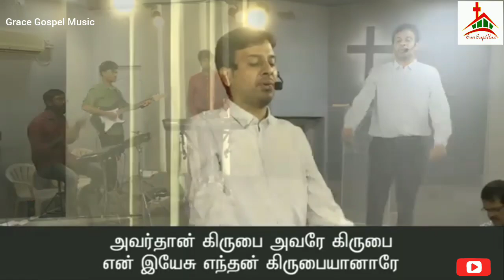என்ன சொல்லி பாடுவேன் | Enna Solli Paduven Unga - GGM 2023 | Bro Joseph Aldrin | John Jebaraj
Full Worship Sermon Link
 Credits :  Mount Zion Church YouTube Channel

Let's Build a Community of Grace Gosple Music.

We do not own all material we're posting on this channel .If you are a copyright owner and want your work to be removed from our channel PLEASE contact us via email
 or leave us a comment here and we will remove your material right away. PLEASE do not opt ​​for a youtube strike.

Your Attention Pls...
Grace Gospel Music Bro Joseph Aldrin  channel கிடையாது.

Mount Zion Church
22J, Roche colony, 2nd Street, Tuticorin